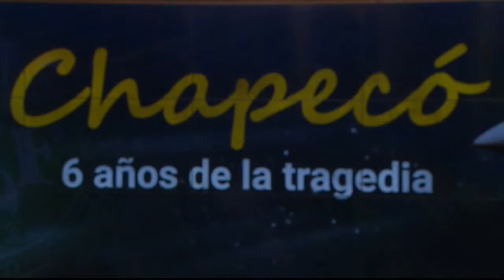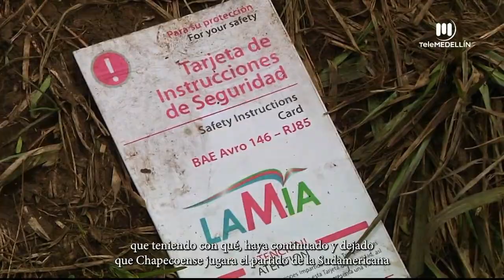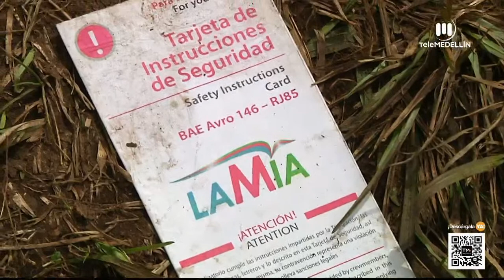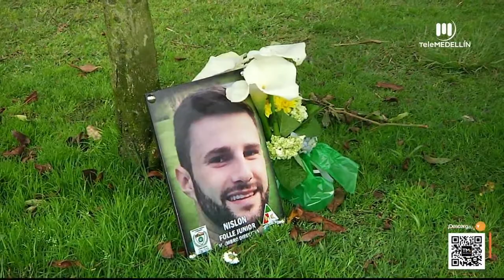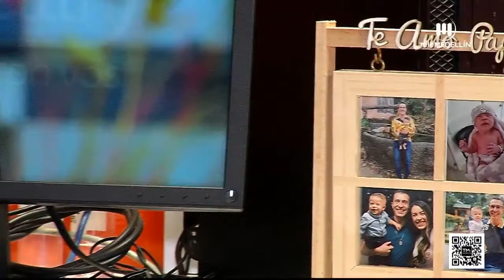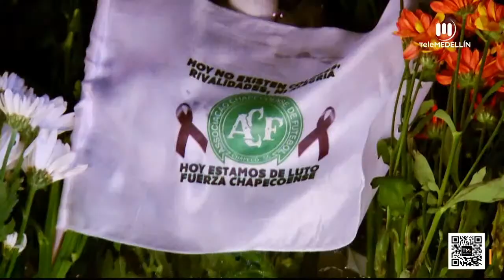Chapecó, 6 años de la tragedia - Especial TM Sports - Telemedellín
🔴 EnVivo | Comenzó TMSports con el especial Chapecó, 6 años de la tragedia.